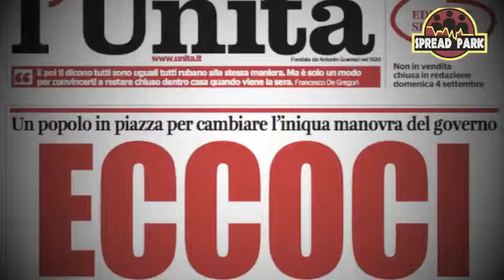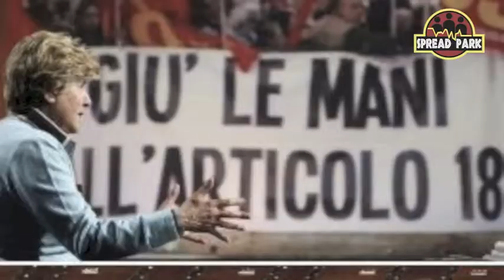Susanna Camusso @SpreadPark 21 settembre 2012 - TRAILER